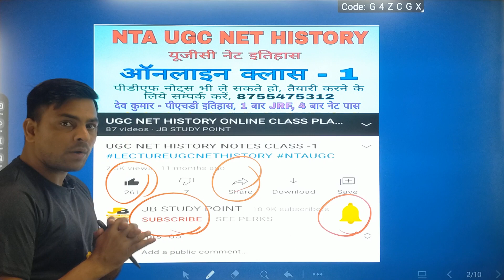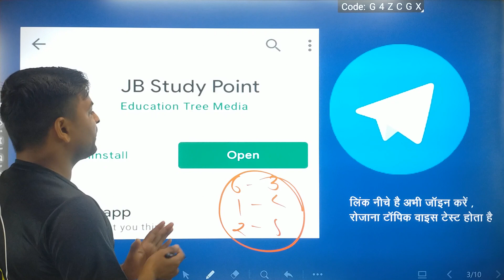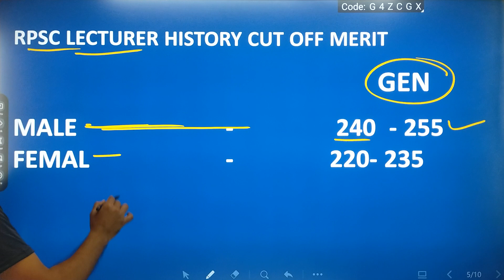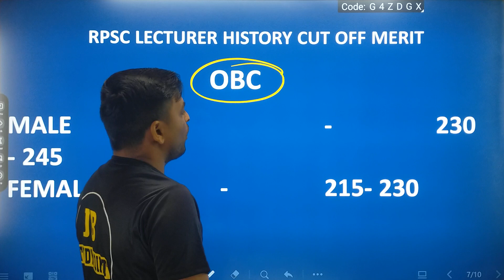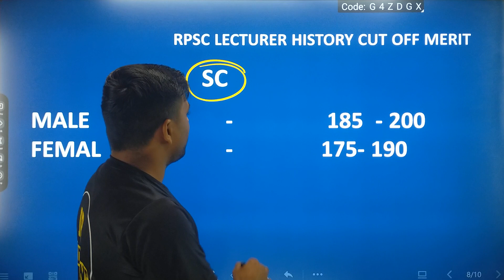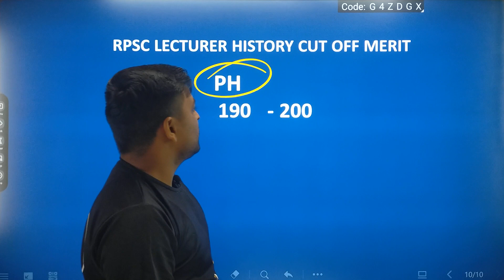RPSC HISTORY LECTURER CUT OFF MERIT // RPSC LECTURER HISTORY CUT OFF 2022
rpsc 1st grade history cut off,
rpsc 1st grade cut off 2022,